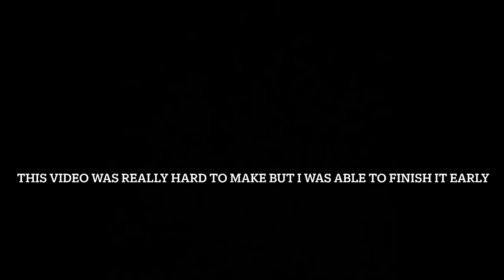Godzilla vs king ghidorah vs mothra vs rodan epic battle stop motion